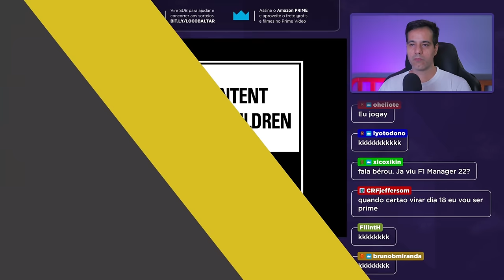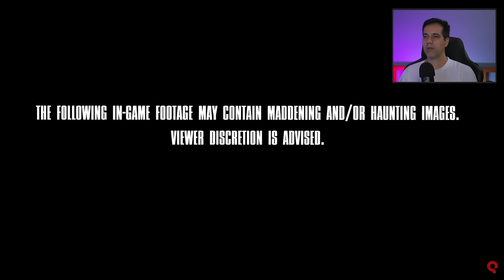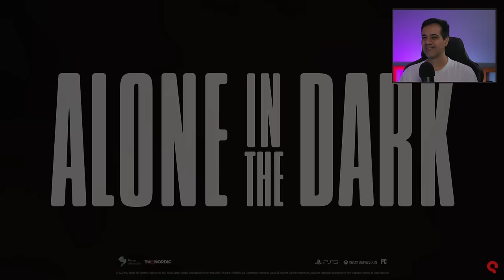REACT - Trailer do novo ALONE IN THE DARK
Reagindo ao trailer de anúncio da reimaginação do game Alone in The Dark. O clássico jogo de terror dos anos 90.